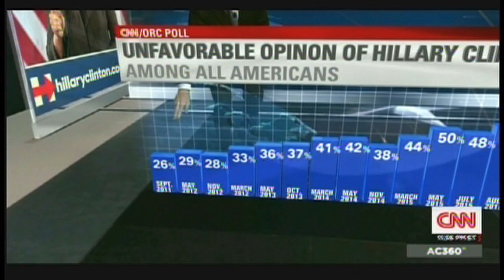Donald Trump Town Hall Derry New Hampshire (August 19, 2015)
GOP presidential candidate and frontrunner Donald Trump gives voters a chance to ask him questions in Derry, New Hampshire at his first town hall event. Wednesday, August 19, 2015.